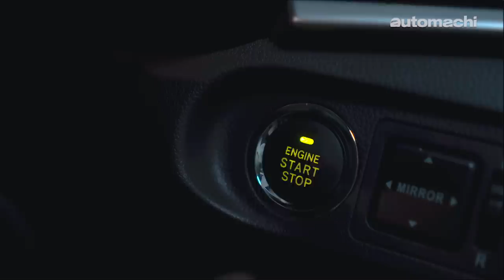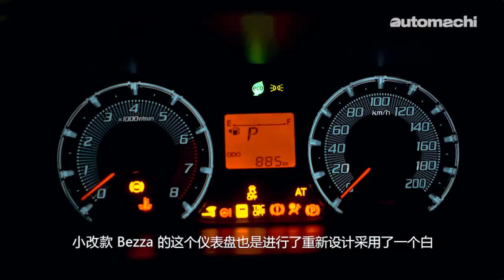2020 Perodua Bezza ，最佳代步工具！（新车试驾）｜automachi.com 马来西亚试车频道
小改款后的 Perodua Bezza 取消掉了之前的 1.3 Premium X MT 版本，并从原本的5款车型变成了4款车型供消费者选择。此外，小改款的 Bezza 全车系标配 ABS 以及 EBD 系统，而 1.3 的车型则还拥有 VSC 循迹防滑系统以及 HSA 斜坡辅助系统。这次 Perodua 也非常有诚意地为 Bezza 导入了 最新一代 ASA 2.0 安全辅助系统，相比起 Myvi 的 ASA 1.0 它不但多了行人侦测的功能（侦测速度为50  KM/H），而预防碰撞预警的侦测速度也提高至100 KM/H，至于自动刹车功能的侦测速度也由原本的 30 KM/H 提高至 80 KM/H，其余功能像是前方驶离警示以及防止油门误踩功能则依旧入列，当然 ASA 2.0 只出现在 Advanced 车型。

在外观上，Perodua 为小改款的 Bezza 导入了设计非常激进以及前卫的前后保险杠，而头灯组也与 Myvi 一样换上了 LED 头灯，而且还是全车系标配！不但如此，这次原厂还为 Bezza 更换了全新设计的多幅式轮圈以及新增2种车身配色，分别是 Garnet Red 以及 Granite Grey。内装方面小改款的 Bezza 也是进步了不少，最值得一提的是 Bezza 的仪表盘这次终于更换成类似 Aruz 的仪表盘设计，质感有所提升。而新车的内装也在许多细节上做出了改良，比起改款前的设计，全新 Bezza 的内装更为好看以及有质感。

至于动力配置部分，小改款的 Bezza 依旧分别搭载了1.0L 以及 1.3L 的自然进气引擎，搭配的变速箱为5速手排变速箱以及4速自排变速箱，其动力表现前者 67Hp/91 Nm，后者94Hp/121 Nm，而且根据 Perodua 所提供的数据，1.3L Dual VVT-i 引擎的油耗将达到 22KM/L。

最后，目前2020 小改款的 Perodua Bezza 已正式发布，售价由 RM34,850 起跳至 RM49,980，虽然售价比改款前贵了一些，但是在外观，内装以及安全配备上更加有诚意以及丰富，这样的售价你们觉得怎么样？